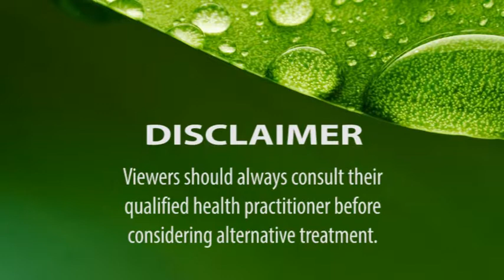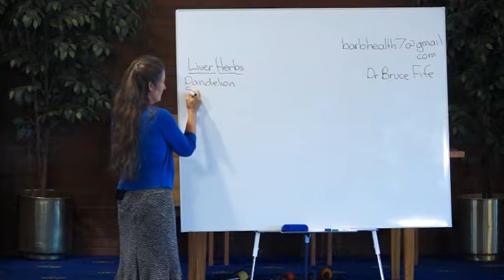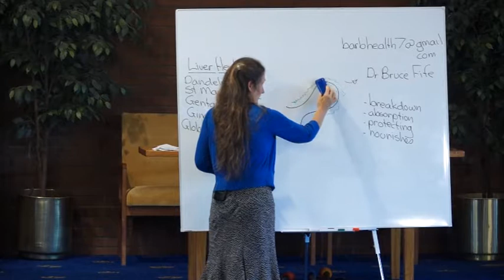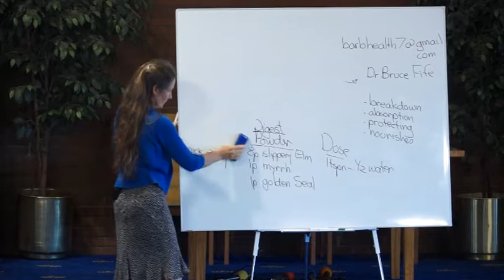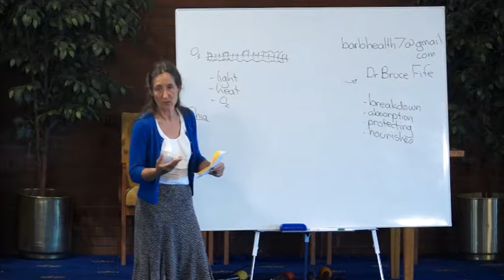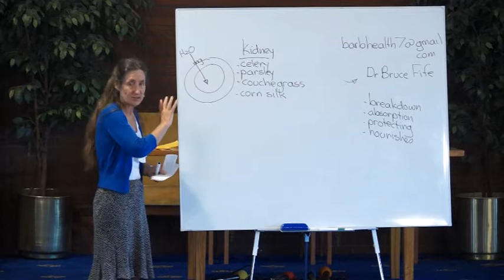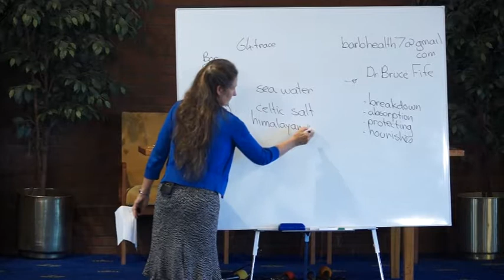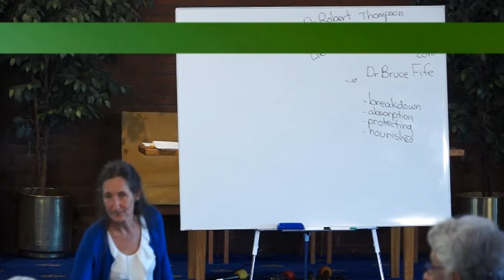12. Common Sense Health Series - Question and Answers Pt.1 Barbara O'Neill